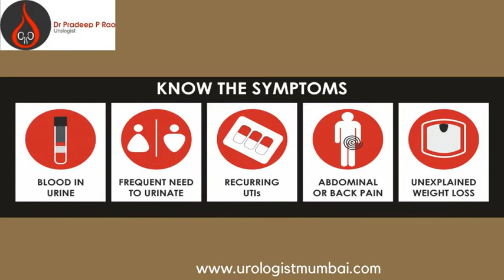Treatment For Bladder Cancer In Mumbai | Blood In Urine Causes | Uro Oncologist In India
Bladder cancer is one of the most common cancers that affect men and women. Like cancers of other organs in the body, bladder cancer is essentially an abnormal growth and multiplication of cells present in the urinary bladder. Bladder cancer can metastasize or spread to various other regions in the body including the lungs, bones, and liver.
Dr. Pradeep Rao is one of the best urologists In Mumbai. All the treatments are provided with high Quality.Get the best treatment.